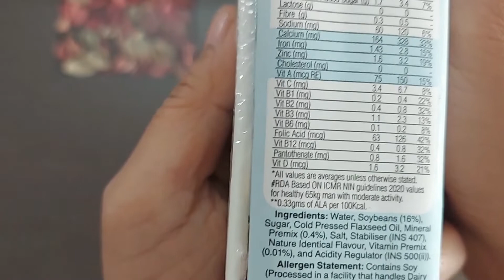So Good Soy Milk Review in Hindi | How is So Good Soy Milk | Vegfoodz Soy Milk Review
So Good Soy Milk